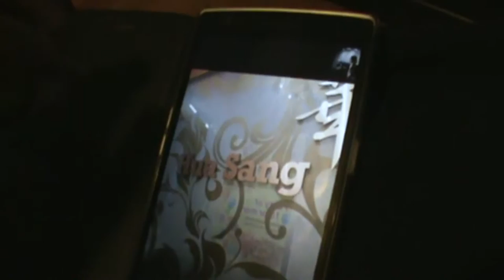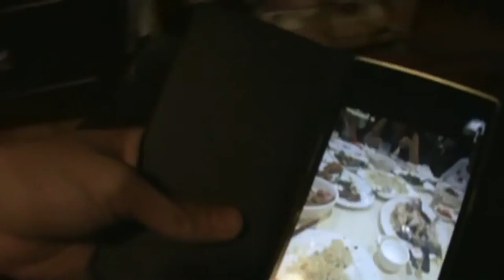21 Years Old (SU 2016)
Quick birthday vlog, a little uninspired not gonna lie, but it was fun regardless.